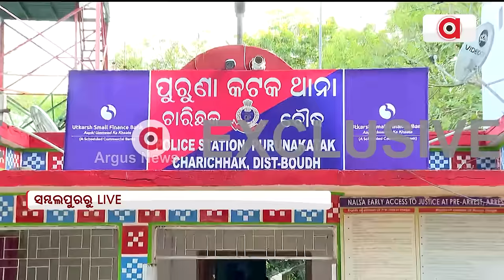ଏହି ଟଙ୍କା କାହାର ? || Apoorva Aparupa || BJD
ଏହି ଟଙ୍କା କାହାର ? ଟଙ୍କା ଯାଉଥିଲା କୁଆଡେ ? ବିଜେଡି ନେତ୍ରୀ ଅଟକ୍‌ ! ବଢ଼ିଲା ବିବାଦ ।